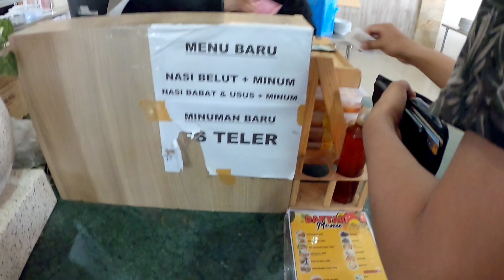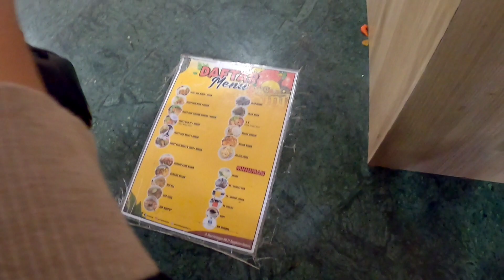Kalau Makan di Sini harap Sabar mengantri